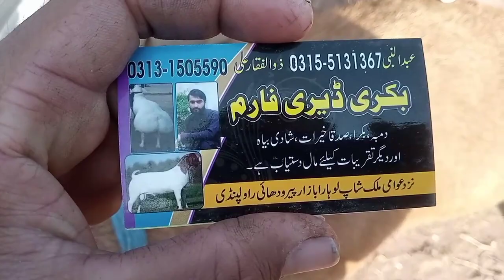Giant Dumba Collection For Bakra Eid 2023 | Turkey Dumba Mandi Gali Jageer | Cattle Market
Giant Dumba Collection For Bakra Eid 2023 | Turkey Dumba Mandi Gali Jageer